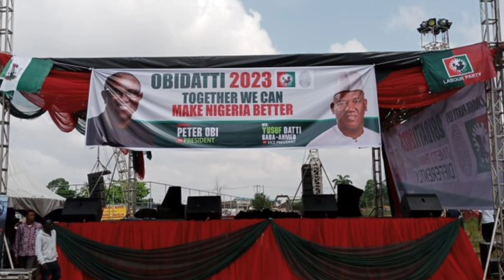Labour Party Presidential Campaign Rally in Ibadan. Peter Obi Campaigns in Ibadan Oyo State.